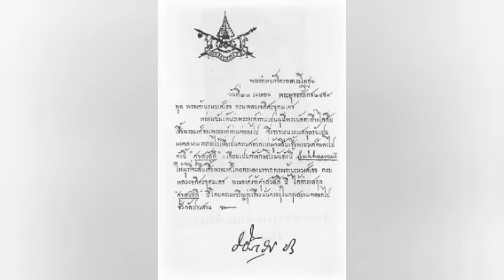ราชสกุลศุขสวัสดิ์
ราชสกุลศุขสวัสดิ์ ต้นราชสกุล คือพระเจ้าบรมวงศ์เธอ กรมหลวงอดิศรอุดมเดช